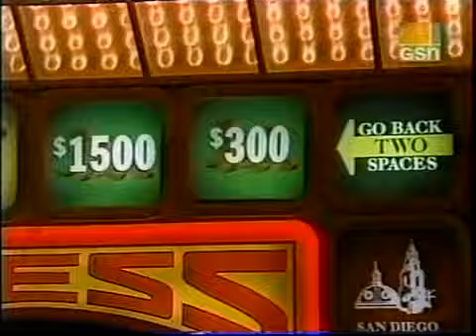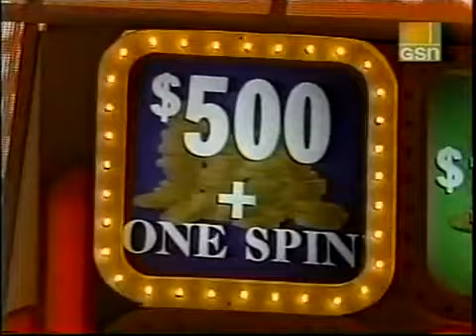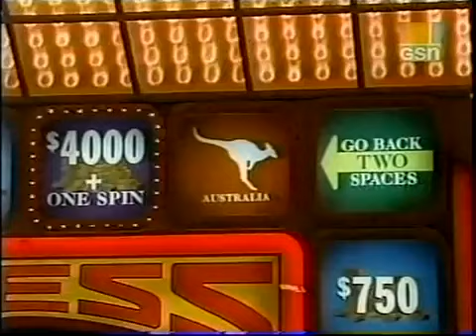Press Your Luck #558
Episode 558
Yolanda/Kurt/Michelle